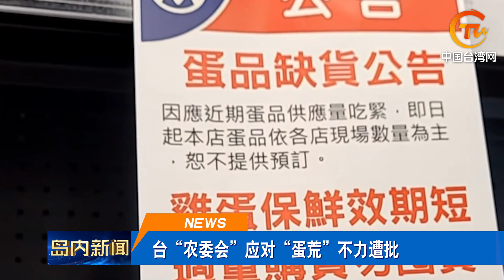宋濤會見台灣媽祖宮廟代表 媽祖文化是中華文化在台典型代表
兩岸頭條【宋濤會見台灣媽祖宮廟代表 媽祖文化是中華文化在台典型代表】宋濤在京會見台灣媽祖宮廟代表；兩岸快評：共燃中華文化之光，共謀兩岸美好未來！本期紅觀熱點：洪秀柱期盼兩岸交流能早日「春臨大地」；台灣制造業景氣下滑，放無薪假人數創兩年來新高；台灣鬧「雞蛋荒」時間已超1年，每天缺蛋40多萬顆。